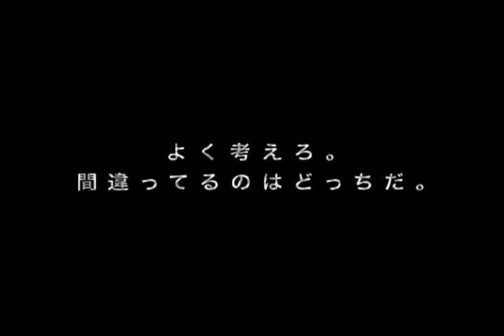[NAN14re] George Duke - This Lovin' (コレットへの哀歌)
When excellent, old-school, groovy crossover music meets questionable imagery, it may become a powerful antidote to neutralize the Virus...

Or... are we doing the opposite instead?

Seriously though, could a then-9yo even imagine this music would turn and haunt herself -- some 28 years after debut?

However the outcome, let's prove just that.

Sorry HyperCoraline -- but you can't escape this [derision].
You are a benchmark.  THE benchmark.
You yourself -- [Hydro]Corallyte -- are good learning material.

Through good music we'll unravel your life history and transgressions, piece by piece...

Now sacrifice yourself and let the world learn from your mistakes... perhaps for the good of the future generation.

So once again, let's dedicate this music to the fallen Rabenmutter.

Come on and get this lovin'
It's guaranteed to satisfy
Come on and get this huggin'
When it's this good you can't deny

This lovin', this huggin'

Ooh good lovin', good huggin'

Won't you come to me
Won't you give your love to me
Ooh yeah

This lovin'

(All names except artists names have been systematically altered/redacted for privacy)

(No copy infringement intended. All audio/visual copyrights belong to their original owners)